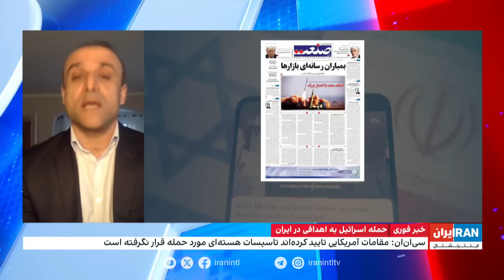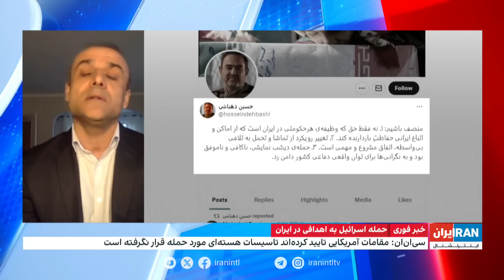حسام دست‌پیش، تحلیلگر سیاسی از پیام حمله اسرائیل به پایگاه شکاری اصفهان می‌گوید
حسام دست‌پیش، تحلیلگر سیاسی: اسرائیل با حمله به پایگاه شکاری اصفهان قصد داشت این پیام را بفرستد که فشارهای بین‌المللی، این کشور را به تنگنا هدایت نخواهند کرد